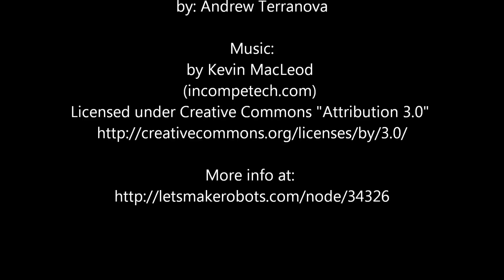Fish Tank Meets Piranha Tank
Plenty of fish in the sea... but not many like these.

by: Andrew Terranova